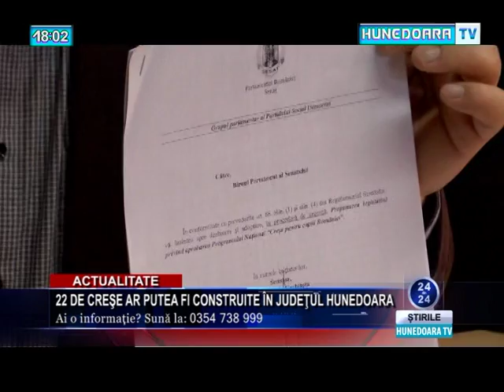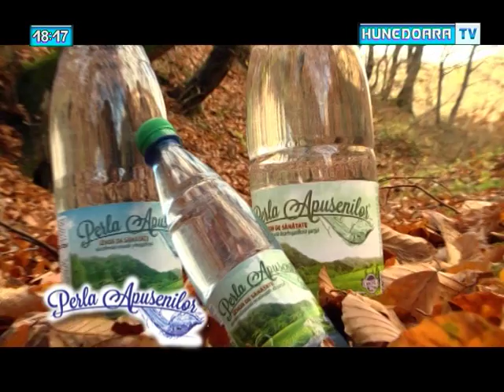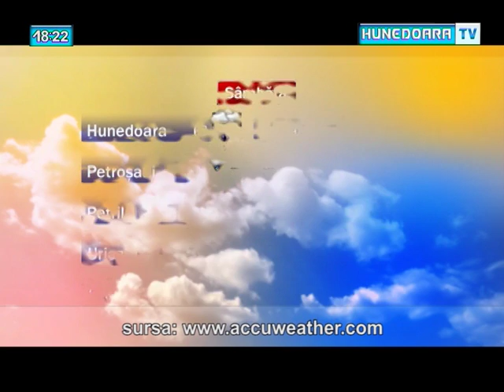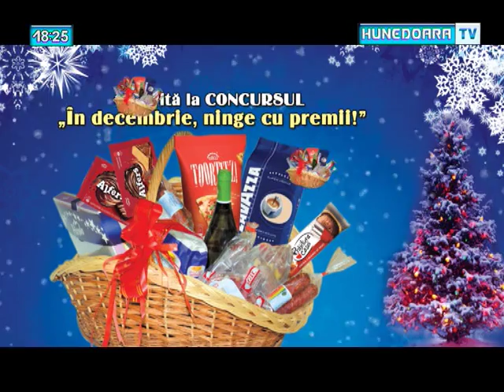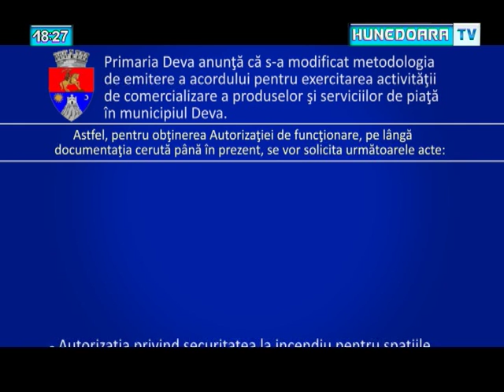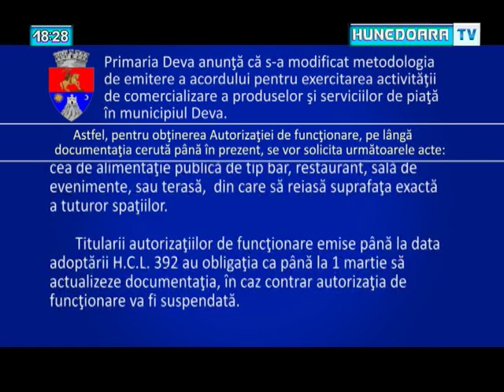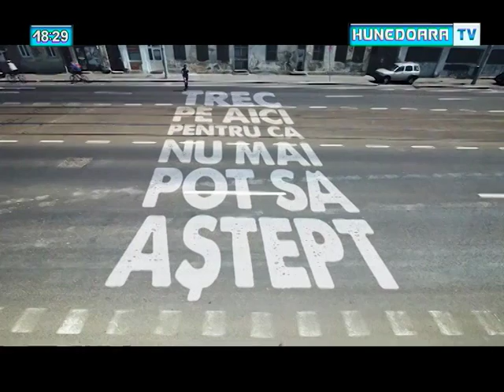Jurnal Hunedoara TV - 18 decembrie 2015